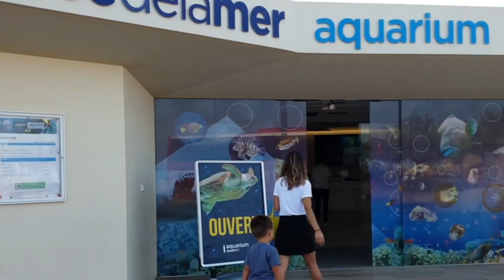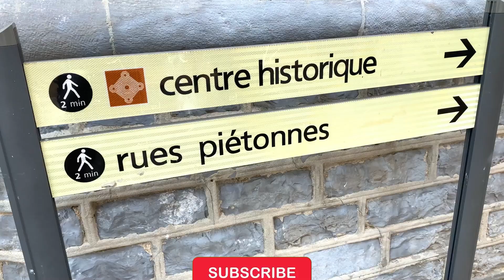Top 10 Best Things to Do in Biarritz, France [Biarritz Travel Guide 2024]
Imagine discovering a place where glamour, natural beauty, and rich cultural heritage collide—a hidden gem nestled on the picturesque Bay of Biscay in Southwestern France. Welcome to Biarritz. In this video, we'll explore the top 10 things to do in this enchanting destination, ensuring your trip is nothing short of magical.

Starting with the heart and soul of Biarritz, Grande Plage, you'll understand its allure the moment you step onto its golden sands. Experience the vibrant atmosphere where the town's pulse can be felt with every wave that kisses the shore. Whether lounging under the sun, taking a refreshing dip in the crystal-clear waters, or engaging in beach activities, Grande Plage is the perfect start to your Biarritz adventure.

Join us as we uncover more must-see spots and hidden gems in this beautiful coastal town.

👉 Watch now to plan your perfect Biarritz getaway